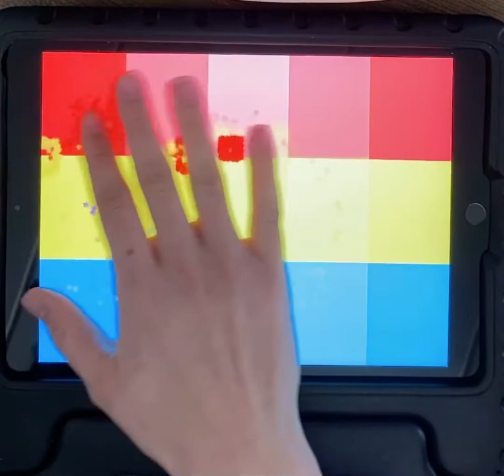App: Baby’s Musical Hands